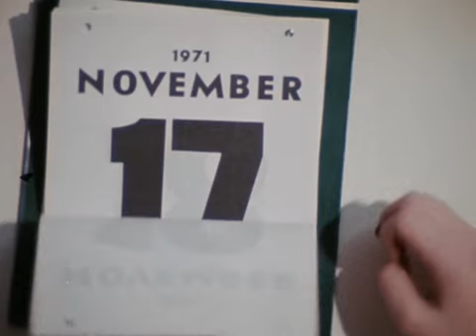Women in revolt (1971) Candy Darling talking with friends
Candy Darling , Holly Woodlawn, Jane Forth in Women in revolt (1971) by Andy Warhol and Paul Morissey

I publish this video especially for the visual, because I'm french and I did not find any subtitles french, and despite my good English I did not understand everything. If you ever want the other scenes of this film let me know